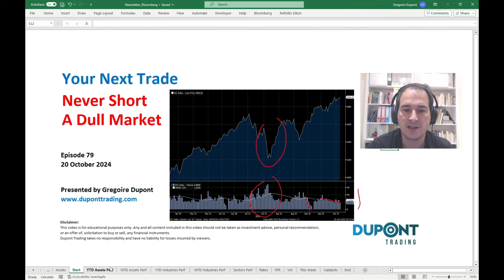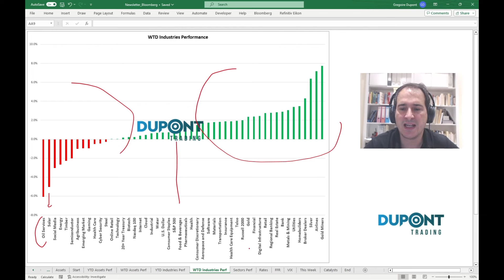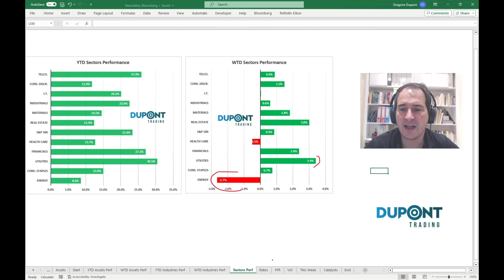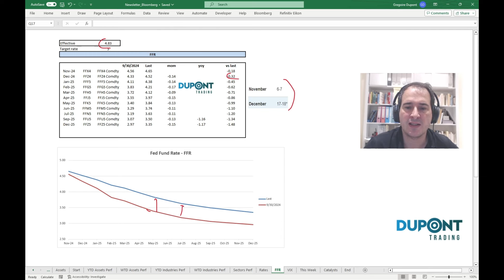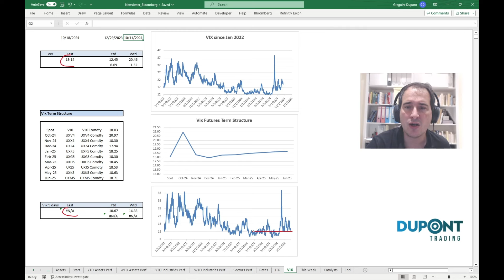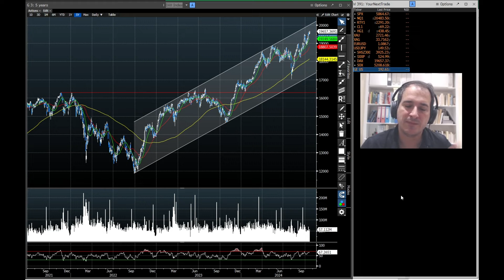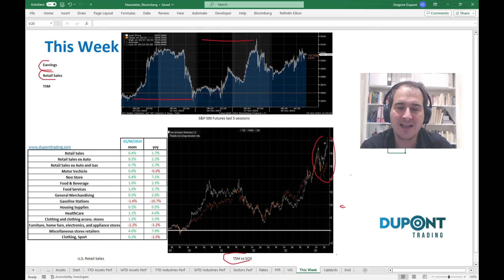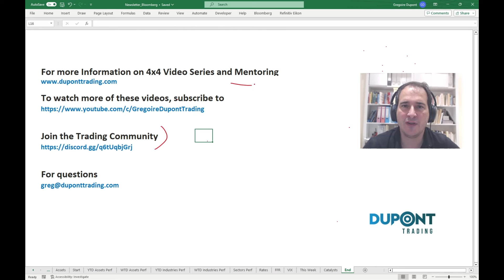Your Next Trade Ep79 "Never Short A Dull Market"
In this 79th Episode of "Your Next Trade", Gregoire Dupont discusses three topics for your Trading Idea Generation:

In this 79th episode of "Your Next Trade", Gregoire Dupont covers recent developments in Financial Markets like: Trump win priced, Earnings Season beat, 6000 S&P 500 Target, low volatility...

Asset Classes Performances: (00:00)
Technical Analysis: (10:00)
Catalysts: (15:00)